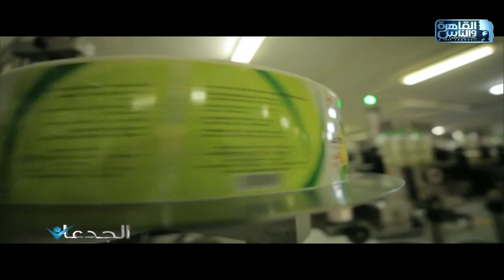الجدعان | الحلقة الكاملة 5 فبراير 2021 مع محمد غانم